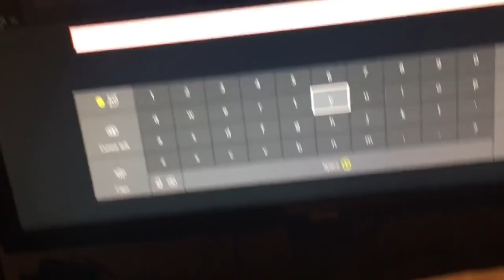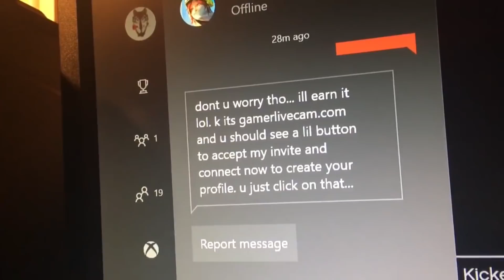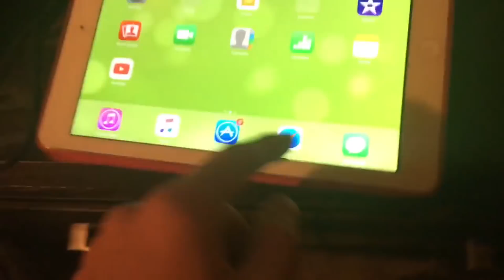WENN DU IHN IN GTA 5 SIEHST, VERLASSE SOFORT!!